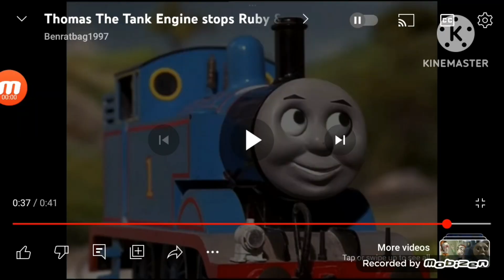thomas stops ronan and noah get in castle park